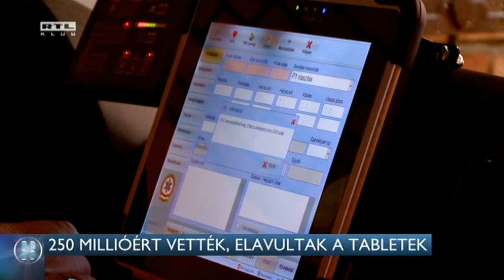250 millióért vették, elavultak a tabletek 16-07-25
Még mindig a raktárban vannak azok a táblagépek, amelyeket a mentőszolgálat 2009-ben rendelt meg 250 millió forintért - tudta meg a Népszabadság. 2014-ben adták át a korszerűsített mentésirányítási rendszert, ennek részeként használták volna a mentőautókban a tableteket, hogy azok segítségével a kórházak már akkor megkapják az adatokat a betegről, amikor még a mentőautóban vannak. Időközben a tabletek elavultak, most új szoftverekkel próbálják használhatóvá tenni azokat.